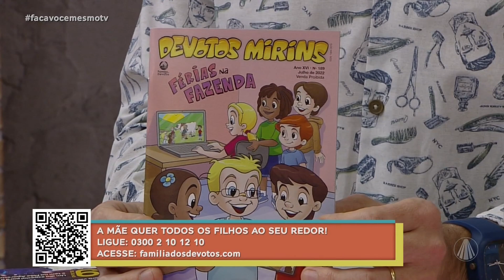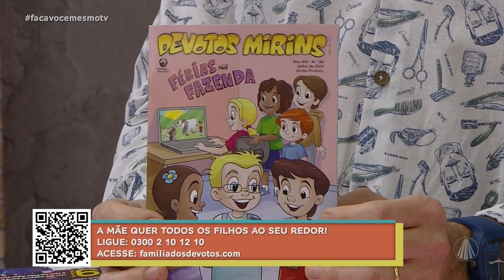Aprenda a fazer um jogo da memória para brincar em família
A artesã Arysmar ensina um jogo da memória muito divertido, que você pode fazer aproveitando algumas tampinhas usadas, veja que legal!

TV APARECIDA
É bom estar onde a Mãe está!